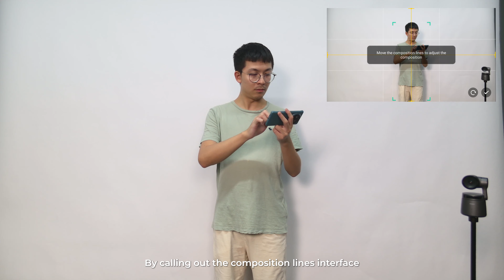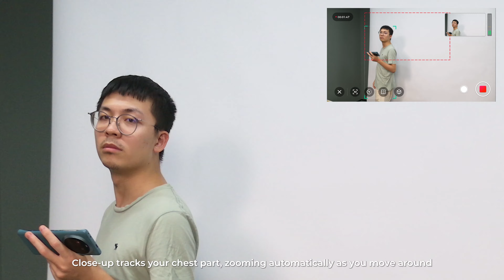OBSBOT Tail Air: Introducing the Human Tracking Feature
The OBSBOT Tail Air is an AI-powered streaming camera that can track people with ease. In this video, we will introduce the human tracking feature in detail. Get ready to personalize your human tracking features and capture every moment with OBSBOT Tail Air.

🎬Video Timestamps:
00:03 Activate the AI auto-tracking using Gesture Control
00:22 Deactive the tracking by Gesture Control
00:37 Start the tracking by double-clicking the control interface
00:50 Customize the composition lines of AI Tracking
01:35 Multiple auto-zoom methods including Wide, Auto, Close-up, Half Body, and Full Body